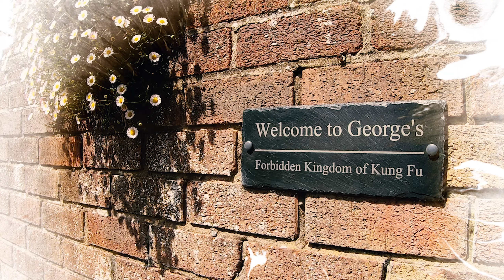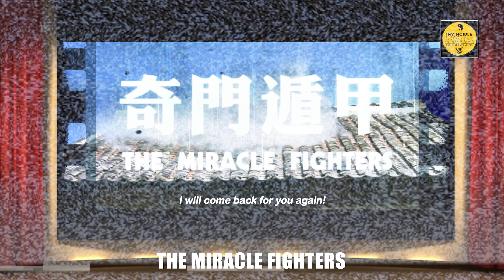MIRACLE FIGHTERS 奇門遁甲 (1982) - Retrospective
(SPOILERS) To celebrate the new Eureka Video Blu-ray release of Yuen Woo Ping's wonderful Miracle Fighters, I take a look back at the film and the creative geniuses behind it!